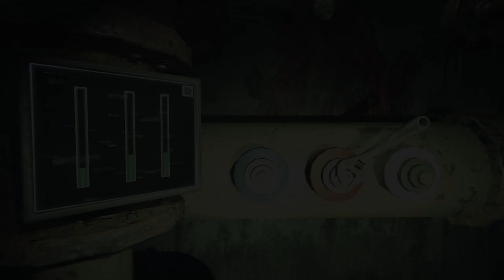SENSEs: Midnight Trailer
Discover the secret of the “Midnight Door” while avoiding the grip of its victims’ corrupted spirits!

SENSEs: Midnight is a 3D survival horror game inspired by genre classics, featuring tank controls and fixed camera angles in nostalgic style. Discover the secrets of the park via environmental storytelling and lore, manage limited inventory slots carefully to avoid backtracking, weigh risk and reward on puzzles that may alert vengeful spirits, use hiding spots to temporarily elude your pursuer, and remember, there is only one place you can safely save your game. Expect the Ikebukuro Walking Park to ooze dreadful atmosphere while the ever-present threat of a relentless Onryo stalks you!

SENSEs: Midnight haunts you on Xbox Series X|S and Xbox One on June 7th.